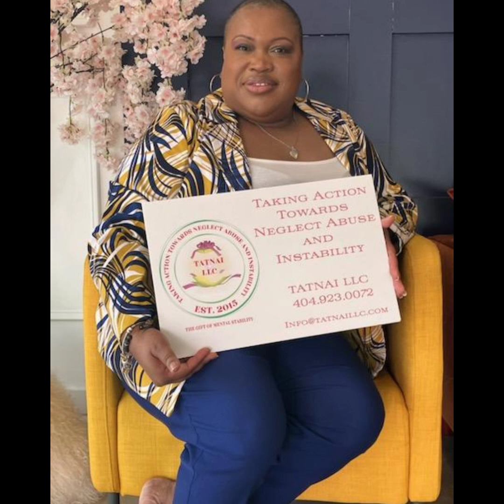I'm Going Down Cover by Mz.T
Ms. Tatnai Whitehead M.Ed, MA, D.Div

Like the videos, and Share with friends to follow as well.

Music created by: BBHE- BattleBoiHitz Ent